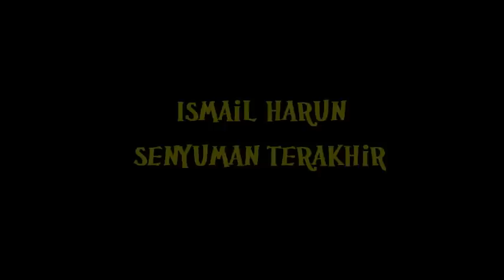Ismail Harun - Senyuman Terakhir.wmv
A tribute to Singapore Malay legend singer of 60's to 70's era